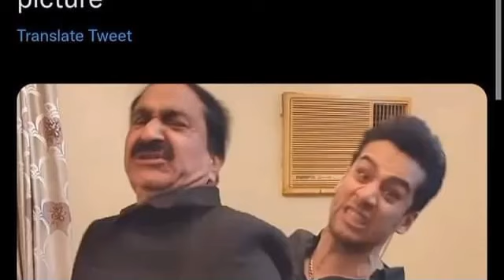Lahore da Pawa Akhtar Lawa || Lahore da Pawa Akhtar Lawa Wife || Lahore da Pawa Akhtar Lawa Family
1) Non Commercial
2) Transformative In Nature
3) Does Not nagetively affected The Original Content

There is No Copyright Contant In Any Video Of This Channel.

Pictures Have Been Used To Explain Story.
Amir Malik